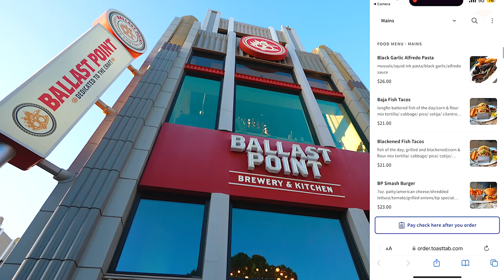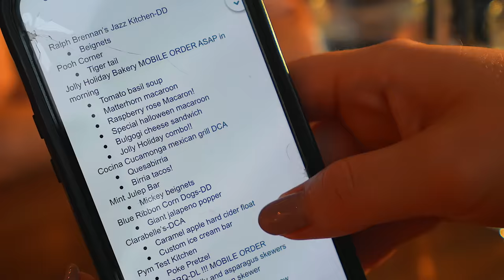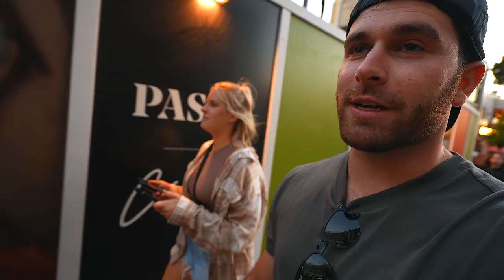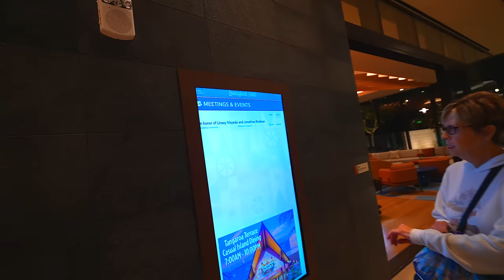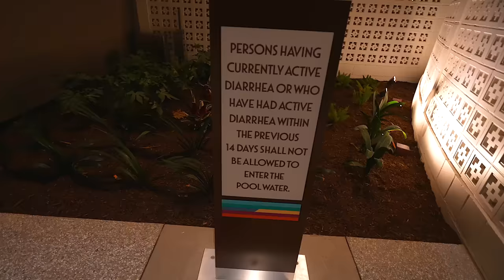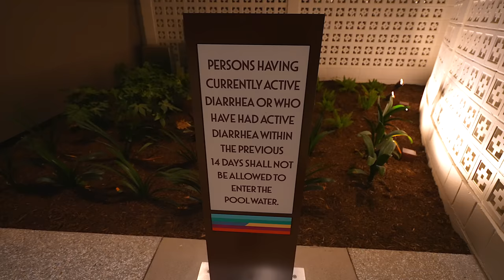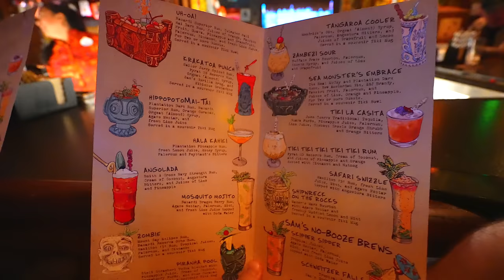Our FIRST Family Vacation At Disneyland Together In Over 8 YEARS! Dinner And Trader Sam’s